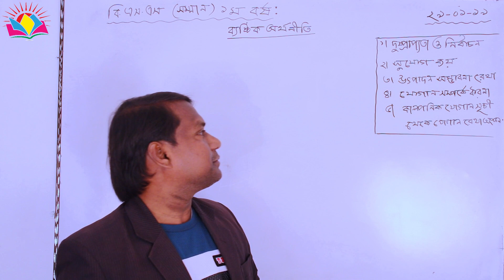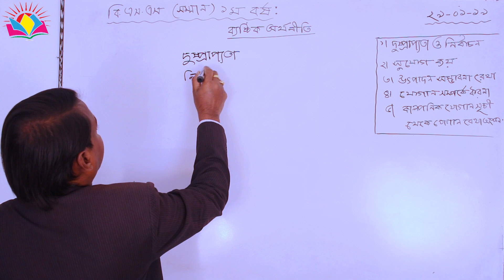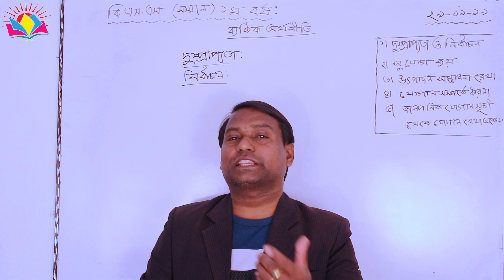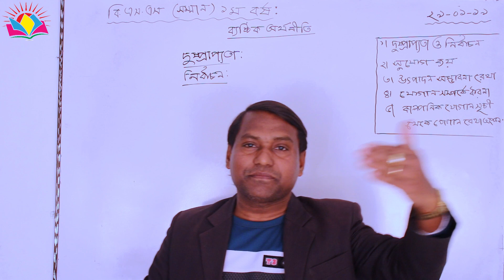Economics | দুষ্প্রাপ্যতা ও নির্বাচন সম্পর্কে ধারনা | ব্যষ্টিক অর্থনীতি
Economics | দুষ্প্যাপ্যতা ও নির্বাচন সম্পর্কে ধারনা | ব্যষ্টিক অর্থনীতি |

বি, এস, এস (সন্মান) ১ম বর্ষ

এ পর্বে আমরা শিখবো-
দুষ্প্রাপ্যতা ও নির্বাচন সম্পর্কে ধারনা।

কোন প্রকার বুঝতে সমস্যা হলে আমাদের কমেন্ট করুন আমরা  প্রশ্নের উত্তর দিবো। আমাদের সাথেই থাকুন।